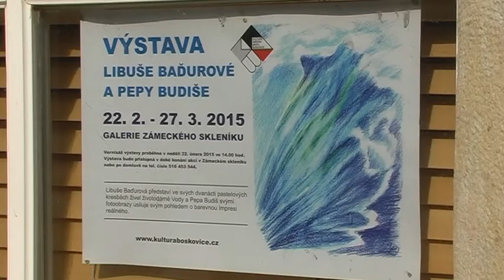Vernisáž pastelů Mgr. Libuše Baďurové a foto Pepy Budiše 22. 2. 2015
Krátký film z vernisáže. Moderuje Doc. RNDr. Alois Hynek, CSc.